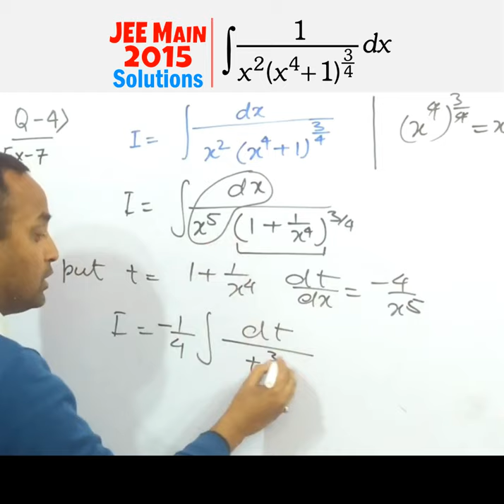JEE Main 2015 | Int(dx)/(x^2(x^4+1)^(3/4)) | Maths Tricks | 11/12th 2021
integrate 1 / x2 (x4 + 1)3/4 - Class 12 NCERT
Evaluate: int(dx)/(x^2(x^4+1)^(3/4))
IIT JEE INTEGRALS Evaluate: `int(dx)/(x^2(x^4+1)^(3/4)
The integral ∫(dx/(x^2(x^4 + 1)^3/4)) equals
The integral intdx/x^2(x^4 + 1)^3/4 equals
integration of 2x^12+5x^9/(x^5+x^3+1)^3
the integral int(dx)/((x+1)^(3/4)(x-2)^(5/4)) is equal to
integration of (1+x-1/x)e^x+1/x
find integration of (1+x^4)/(1-x^4)^3/2
The value of ∫ limits (dx/x2(x4+1)3/4)
JEE Main 2015 Maths Paper With Solutions Shift 1
Practice JEE Previous Year Question Bank on Integral
IIT JEE Main 2015 Question Paper with Solutions
JEE Main Solved Mathematics Practice Paper 2015
Integration jee advanced
Integration iit jee
12th Board Exam Preparation Video
12th Board Maths
12th class math
CBSE Board Exam 2021
CBSE Board March 2022
CBSE Board Preparation
NCERT Solutions
Bihar Board
BISE Dhaka
Board Exam Preparation
Chhattisgarh Board
Delhi Board
FBISE Pakistan
Gujrat Board
Hariyana Board
Himachal Board
Jharkhand Board
Majarshtra Board
MP Board
NEB Nepal
Panjab Board
Rajasthan Board
SEE Nepal
UP Board
Uttarakhand Board
Best Books for JEE
Best JEE coaching in India
How to crack iit
how to crack JEE in first attempt
How to study for JEE
icse exams
iit classes videos
iit jee
iit lecture
iit maths video lectures
JEE books collection
JEE exam kaise crack kare
JEE exam papers
JEE exam preparation
JEE full form
jee mains 2021
jee mains expected date 2021
jee maths
JEE pattern
JEE preparation for beginners
JEE preparation strategy
JEE Questions
JEE results 2021
JEE selection process
JEE Study Material
JEE syllabus
JEE Toppers Interview
JEE Toppers Video
maths iit jee
Target JEE
IAS motivational song
IIT motivation videos
JEE motivational songs
Motivational songs
Motivational status videos
Neet motivation videos
Political motivational speech
Pradeep Singh Motivation
Sandeep maheshwari
Sonu Sharma
Ssc motivation video
ssc motivational videos
Upsc Motivational channel
basic math for kids
black pen red pen
blackpenredpen
Calculate 10x Faster
Calculate Faster Than Calculator
dear sir
Fast Calculation
Fast Math Tricks
Fast Maths Tricks you Must Know
Fast Solutions in Just 60 Seconds
finger maths
how to solve integration problems easily
how to solve math problems fast
how to solve maths puzzle
majid hussain
Math important Questions for All Exams
math masti
Mathematics Tricks
maths masti
Maths Puzzle
maths status
peyam tabrizian
Short Tricks
Solutions Video (Hindi)
Speed math for Fast Calculation
Speed Maths Tricks For Fast Calculation
Super Fast Maths
Tricks for Fast Calculation
unacademy hacked
Vedic Ganit
vikas sir maths